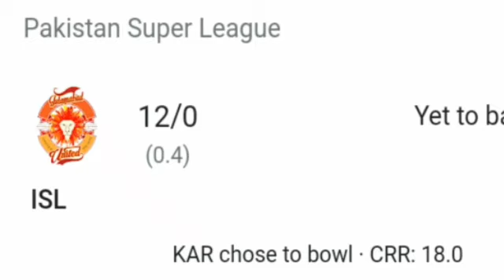14 February PSL 7#KRACHI KINGS VS ISLAMABAD UNITED MATCH Score updates 2022